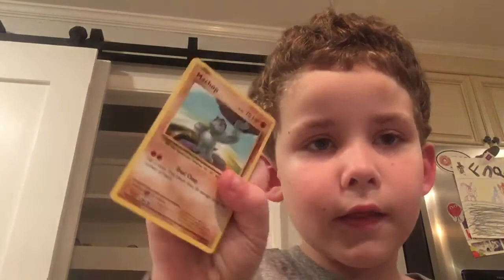Opening Pokémon cards and Orville part 2